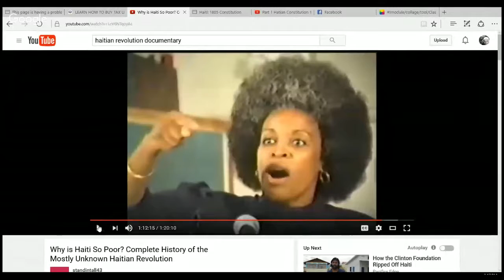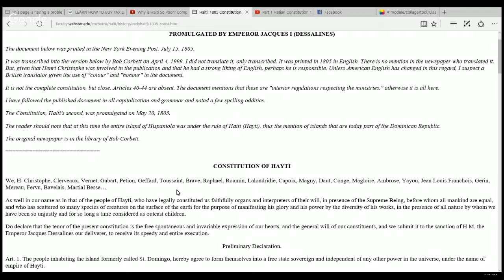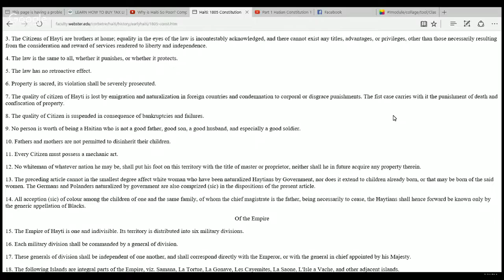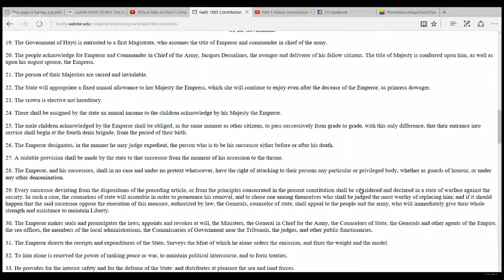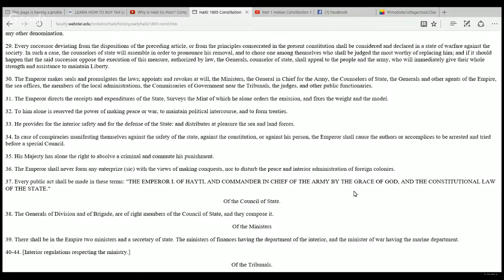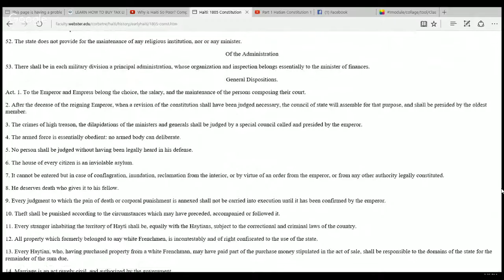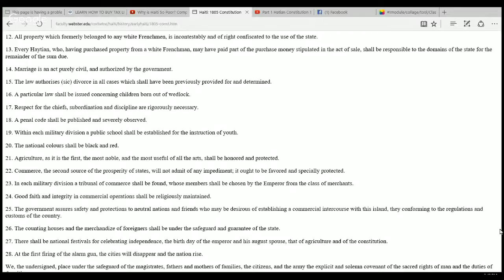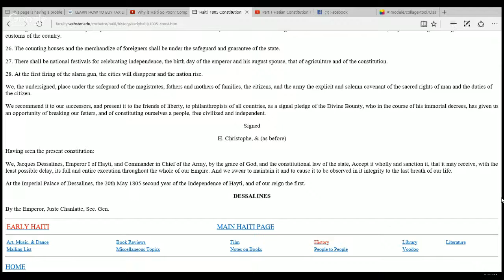Part 1 ~ Hatian Constitution 1805 ~ Lev Project Episode #91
Yesterday was the International Day of Remembrance of the Trans-Atlantic Slave Trade. If you missed the video I share here it is

Today we will explore a bit more about Hati the Revolution and its Plight

Support the works of this channel
Purchase your special Crochet work today

Emunah Y'srael is an expert in DIY Soul Improvement with over 20 years actively dedicated to her own soul journey. She is the creator of the a myriad of self improvement projects.